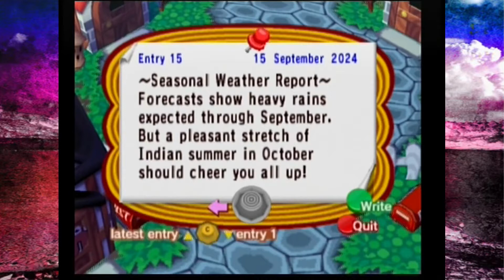I'm Getting Cancelled - Explody Plays Animal Crossing GC Every Day #286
Give it about 4 years.

Twitch.tv/SpookyLaRoux